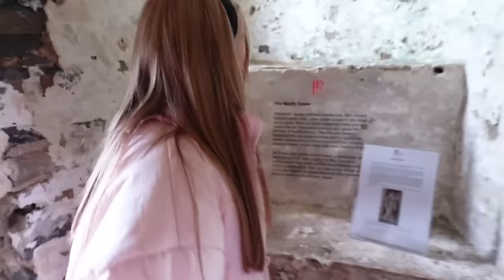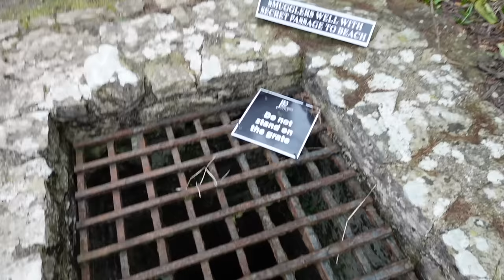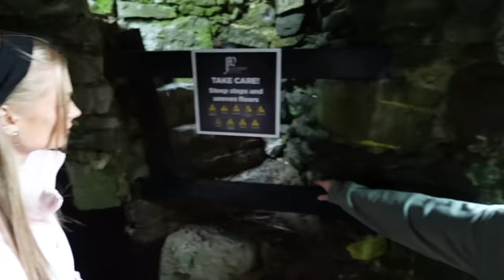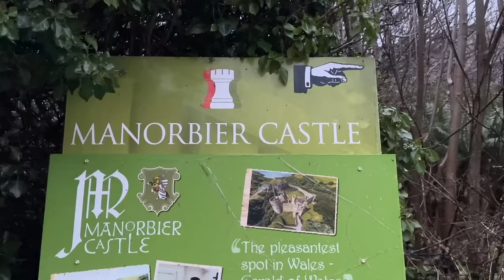WE RENTED THE ENTIRE CASTLE! (Secret Rooms & Tunnels) | Family Fizz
WE RENTED THE ENTIRE CASTLE! (Secret Rooms & Tunnels)

Come and explore a REAL LIFE CASTLE with our family where we have been sleeping overnight for King Koa’s birthday.
We get to lock up the main entrance and have the whole castle to ourself where we discover secret rooms, tunnels, dungeons and even a moat!
A fairytale dream come true or super creepy… the question is… would YOU dare stay here?